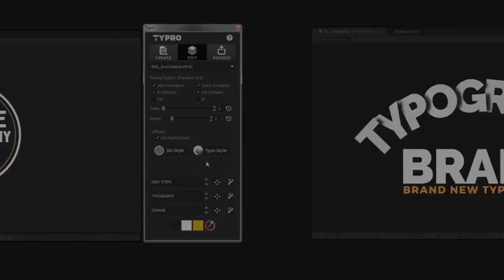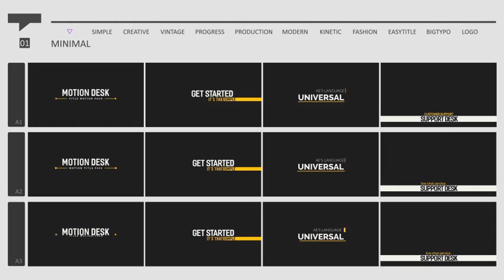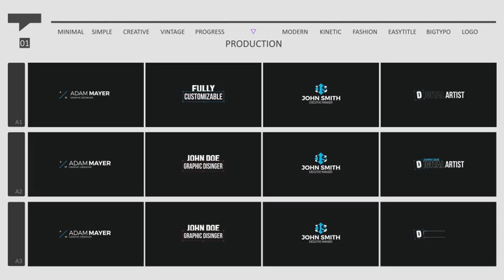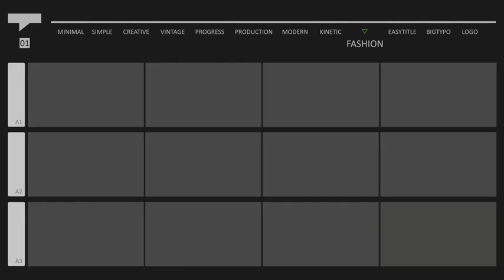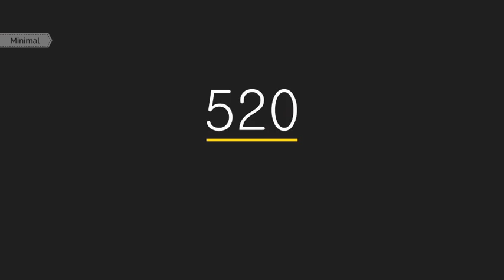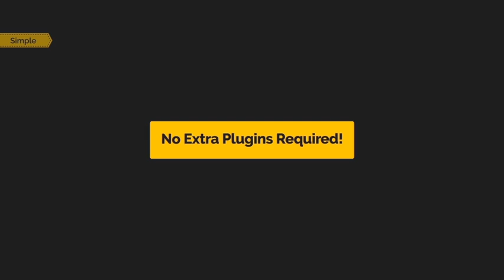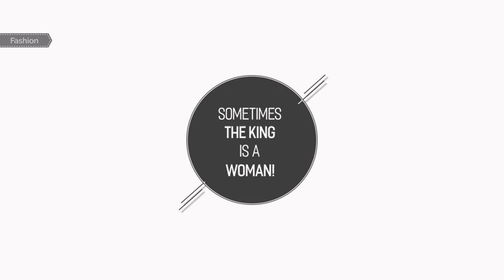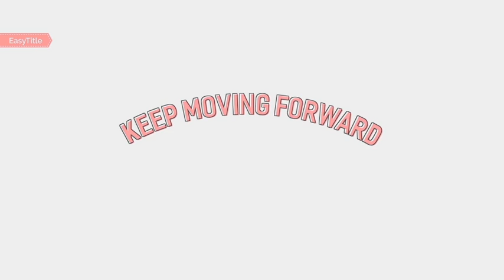Typro TitlePack 01 520 Title Animations After Effects Template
Project Features
Powerful script : You can quickly create and edit titles from anythere in your project.
Pack 01 :520 Unique original titles.
Includes 12 categories.
All scenes have different animations with different In and Out animation.
Resolution :540p, 720p, 1080p (19201080), 2K and 4K (38402160) resolutions.
Speed and duration controller.
RTL support in version CS6 and above.
Universalized expressions:Works with any AE s language.
Version: After Effects Cs6, CC, CC2014, CC2015 & CC2017.
Fonts:Links to download the font included in the package.
Tutorial :Audio/video tutorial included – Showing step by step.
Package includes :
Typro script ( After Effects script)
Typro package: TitlePack 01
Pre-Made Scenses: After Effects projects ready to use for background.
Audio/Video Tutorial
PDF help file
5 Ae title projects as bonus.
PDF free fonts link.

promotional videos
product demo
marketing videos
sales videos